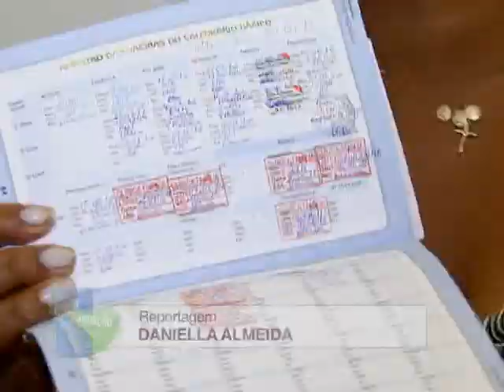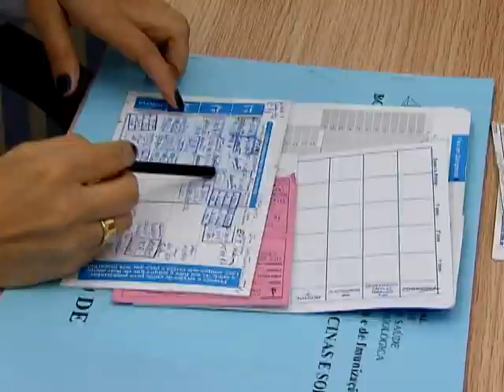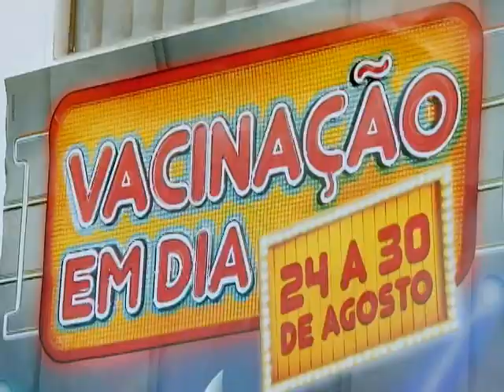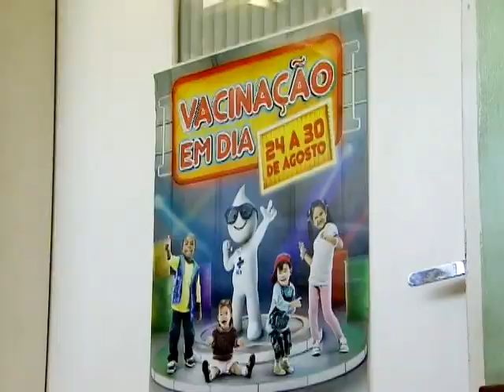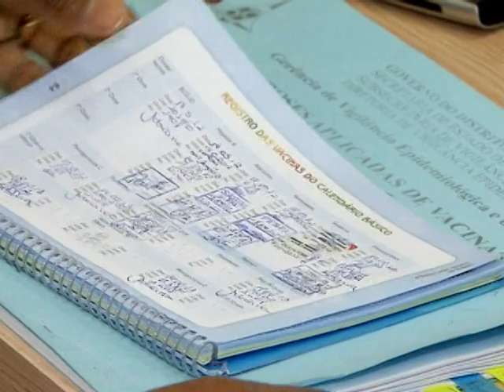Começa dia 24 de agosto a campanha de atualização das cadernetas de vacinação dos menores de 5 anos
DA REDAÇÃO - 20.08.13: Começa no sábado, dia 24 de agosto, a campanha para que os pais ou responsáveis por menores de cinco anos atualizem a caderneta de vacinação das crianças. O momento de maior mobilização, chamado Dia D, da início a campanha e segue até 30 de agosto. Acompanhe os detalhes na reportagem produzida pela Redação da NBR.